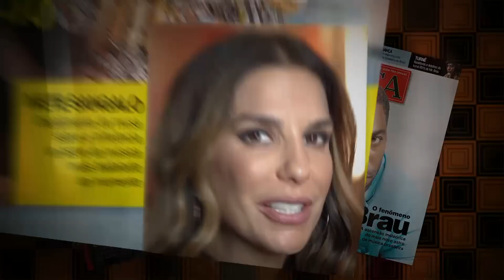Mister Brau: conheça a família do astro que chega à Globo no dia 22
Lázaro Ramos e Taís Araújo estrelam Mister Brau, série de Jorge Furtado que estreia na Globo no dia 22.